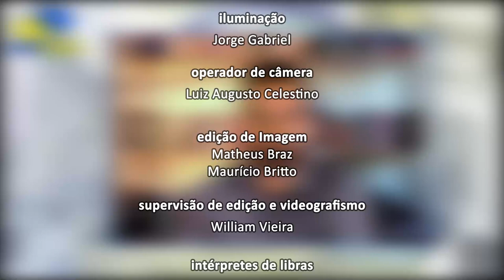Alerj Debate - Sedentarismo - Bloco 2